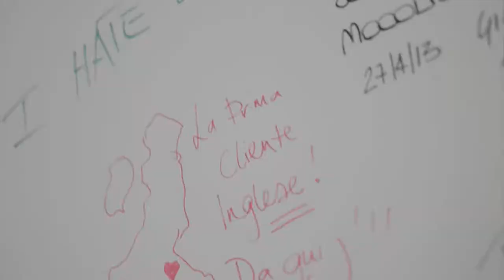Abruzzo chiama America - Domenica 5.5.13 Linopassamilvino Mondovì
Una splendida giornata con le moto di FOAM, i concerti dei The Fonz, The Knaves e The Chicless, la gara degli arrosticini.